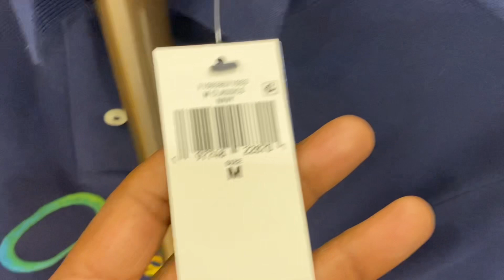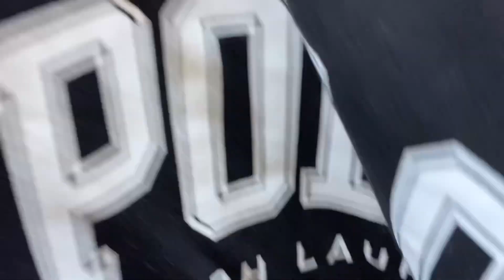Shopping at Columbiana Mall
Shopping for Ralph Lauren polo at Columbiana mall Columbia South Carolina 🇺🇸 ​⁠